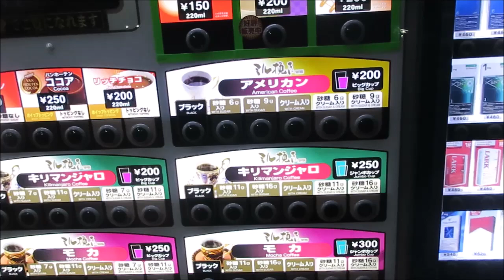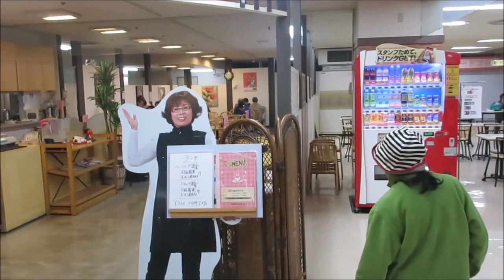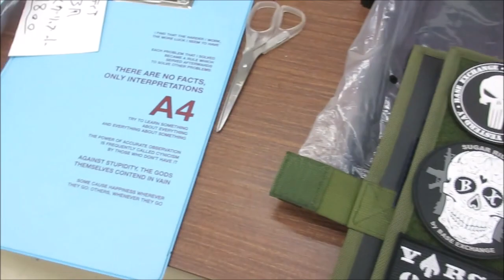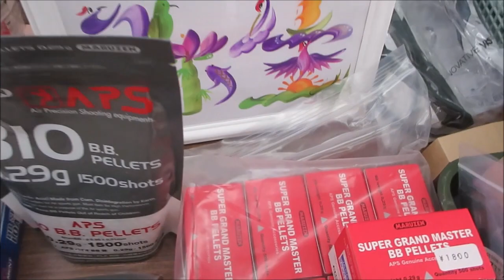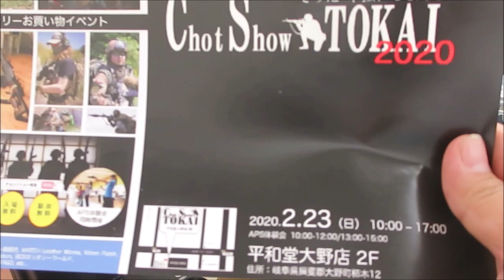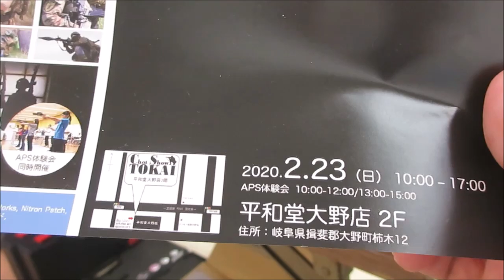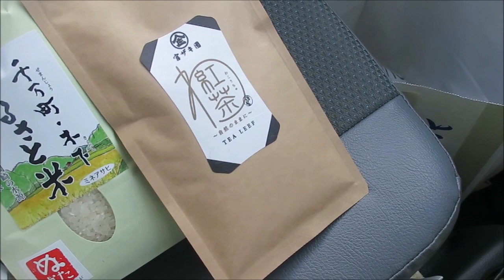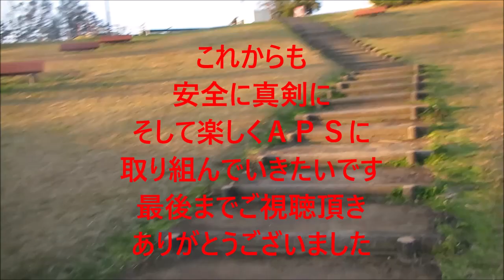ＡＰＳどうでしょう ２０１９年１２月ぶらりＡＰＳの旅ベースエクスチェンジさんのＡＰＳカップ無料体験会ｉｎ岡崎シビコ